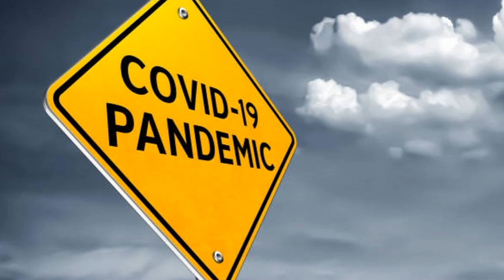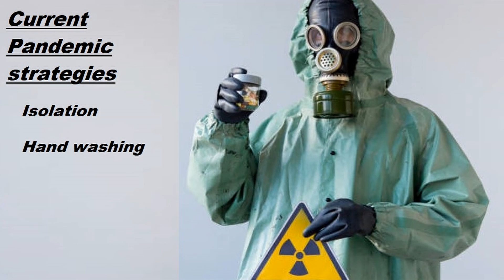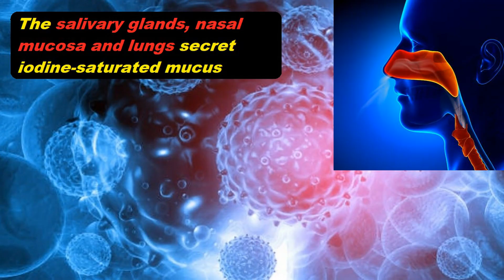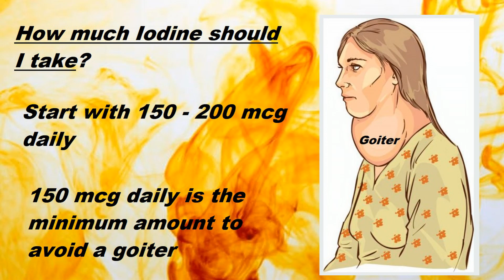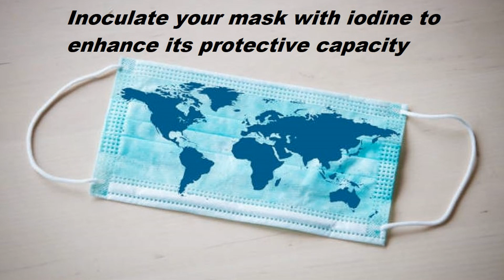Iodine: the most antiviral mineral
ENZYMENTAL Episode 85: Iodine is one of the best and most natural broad spectrum antiseptics available; a lesson learned painfully too late following the influenza pandemic of 1918 that killed 30 million people.  Today, I tell you how to take iodine, and a little of what you can expect.  After watching this episode, you will know why I call iodine "the missing miracle mineral".

Grateful acknowledgement to the work of Dr. David Derry, MD